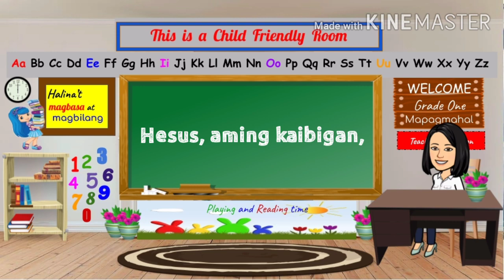Panalangin ng mga Bata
Hesus, aming kaibigan, sa pag-aaral at paglalaro ay samahan. Gawing mapagmahal sa kapwa, handang makinig sa guro at nakatatanda. Ito ang aming hiling sa ngalan ni Hesus. Amen.